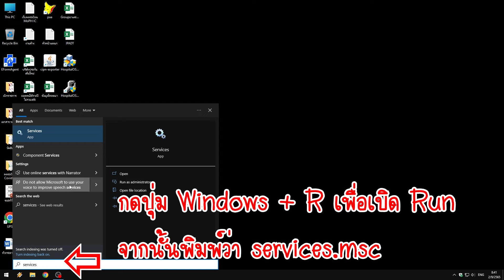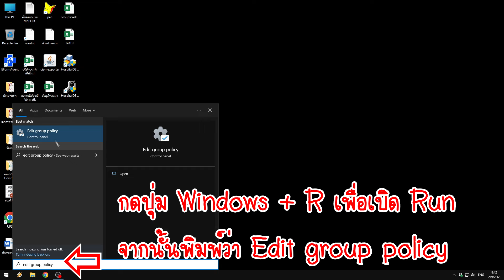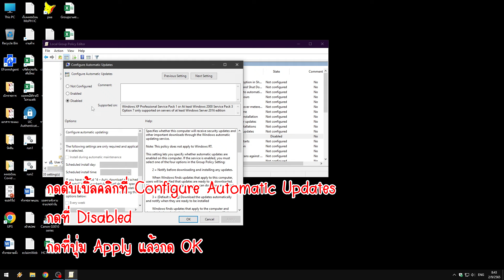วิธีปิดอัพเดท windows แบบง่ายๆ แค่ 3 นาที แต่ได้ผลจริง 100% Disable Windows Update